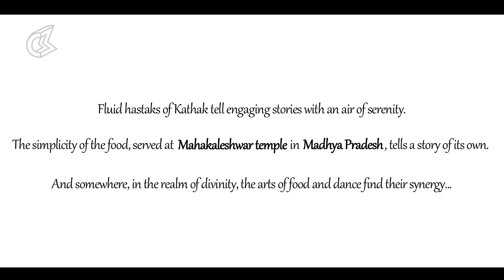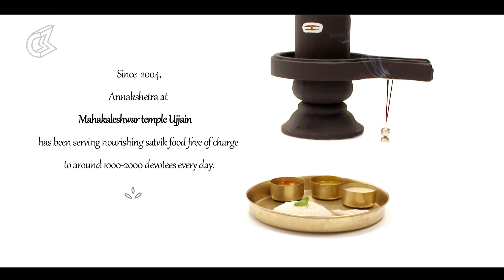The Incredible Thali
Fluid hastaks of Kathak tell engaging stories with an air of serenity.

The simplicity of the food, served in the serene Maa Kaleshwar Temple, tells a story of its own.

And somewhere, in the realm of divinity, the arts of food and dance find their synergy...

▬▬▬▬▬▬▬ Awesome Sauce India ▬▬▬▬▬▬▬